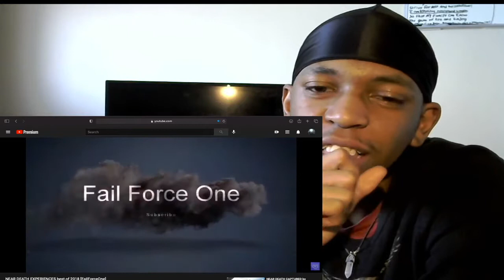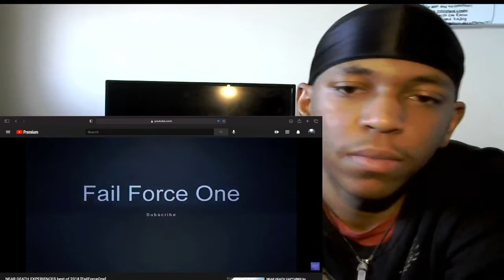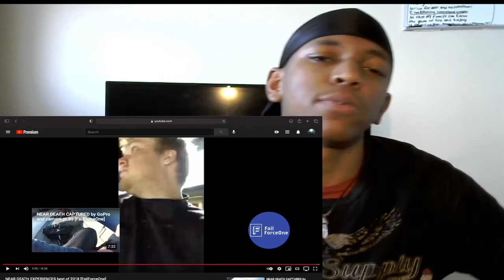ITS TAX SEASON!!! Near Death Experiences | Reaction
THEY VIOLATEDDDDD

-- 1K GRIND! SHARE IT UP! COMMENT IF YOU HERE!